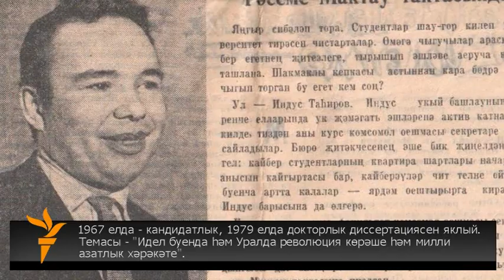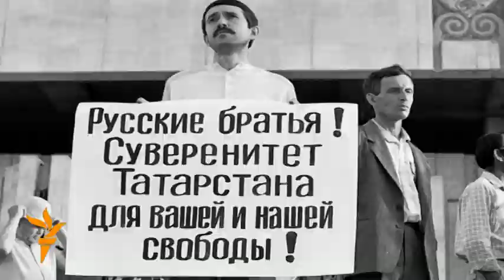Индус Таһиров: "Татарстан бәйсез рәвештә дөнья мәйданына чыгачак"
24 майда галим Индус Таһировка 80 яшь тула. Олугъ бәйрәме алдыннан Индус әфәнде Азатлыкка балачагы, ни өчен тарихчы булып китүе һәм сәяси вакыйгаларда катнашуы турында сөйләде.